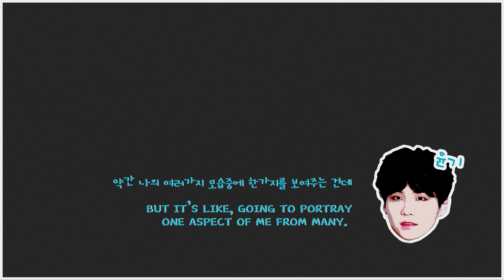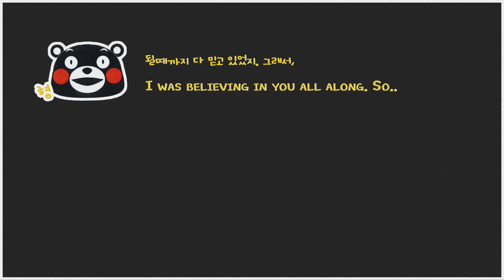AGUST D MIXTAPE SKIT [Han|Eng]